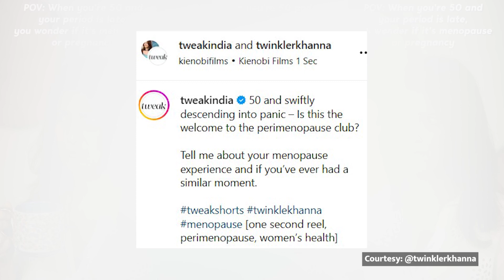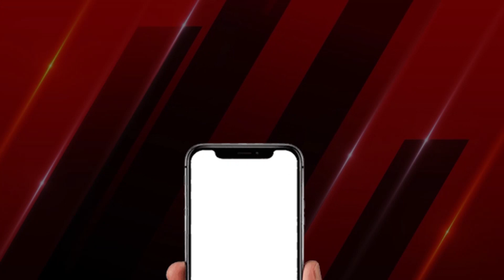Akshay kumar 56 की Age में तीसरी बार बनेंगे पापा, Twinkle Khanna ने Pregnancy को लेकर दिया hint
BollywoodNews

Bollywood Actor Akshay Kumar की  Wife Twinkle Khanna ने Social Media पर एक ऐसा Post Share किया है जिसके बाद Fans कयास लगा रहे हैं कि Akshay Kumar 56 की उम्र में दोबारा पापा बनने वाले है.अब इस खबर की सच्चाई क्या  है जानने के लिए देखिए पूरी वीडियो